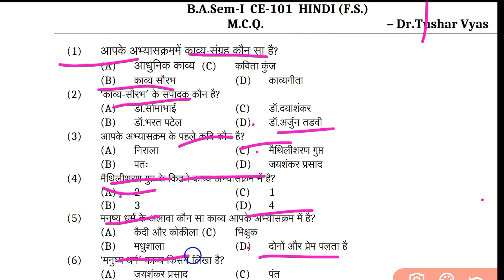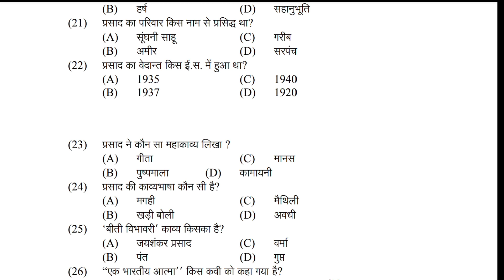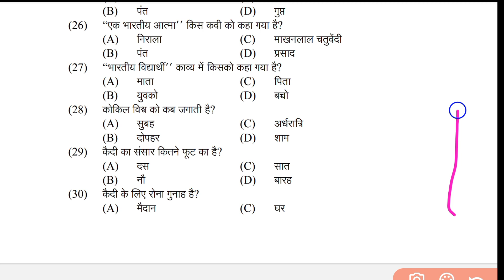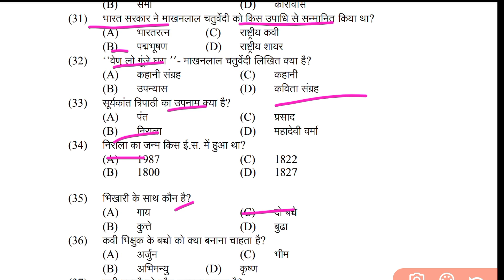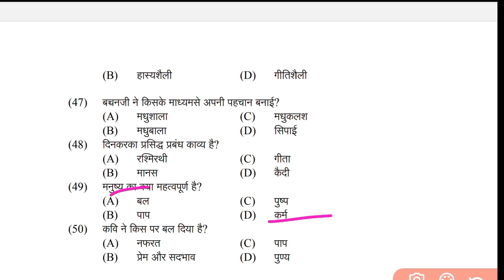HNGU BA Sem 1 CE Hindi MCQs l Sem 1 Hindi MCQs l FY Sem 1 Hindi MCQs l CE Hindi MCQ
B A Sem 3 Compalsory English MCQs Most IMP MCQs 2021 l B A Sem 3 MCQs l B A Sem 3 MCQ

b a semester 3 Mcqs, hngu online exam materiyal, B A SEM 3 COMPULSORY ENGLISH MCQS

compulsory English MCQ, compulsory English, sppu, pune university, online Exams, University exams, Multiple Choice Questions, MCQ, SYBA

compulsory English, online Exams, university online Exams, university exams, mcq, SYBA